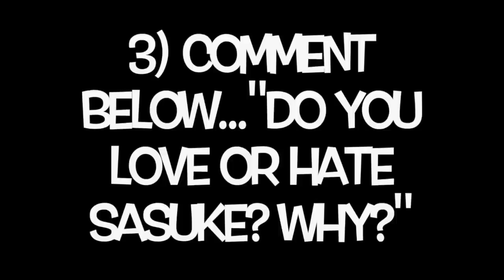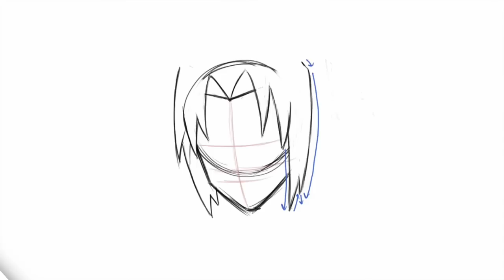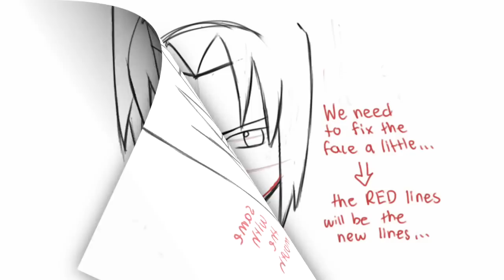How to Draw Sasuke (Kid) STEP-BY-STEP!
Learn how to draw Sasuke (Kid) step-by-step!